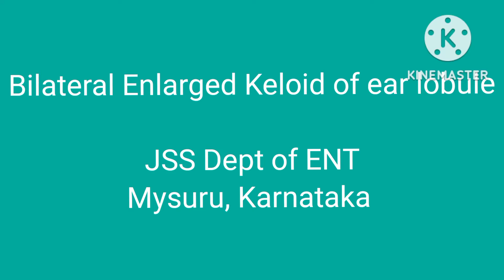Enlarged keloid of ear lobule